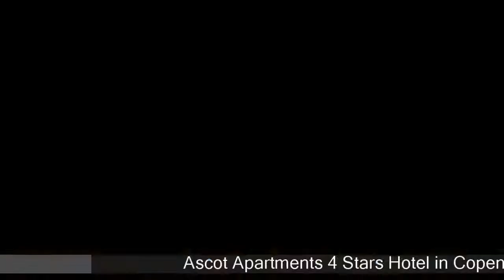Ascot Apartments - Copenhagen Hotels, Denmark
Ascot Apartments 4 Stars Hotel in Copenhagen, Denmark Within US Travel Directory Stay in the heart of Copenhagen One of our top picks in Copenhagen. Set in a 1930s building 300 m from Tivoli Gardens and City Hall Square, these apartments feature flat-screen TVs, modern kitchen facilities and free Wi-Fi access for 60 consecutive minutes. Ascot’s spacious apartments have an open-plan kitchenette andliving room.
 All include a microwave, refrigerator and tea/coffee maker.
 Communal laundry facilities are available in the building.
 Guests can enjoy free gym and solarium access at the neighbouring Ascot Hotel.
 The 24-hour reception staff are always willing to give directions or recommend local restaurants.
 Bicycles and cars can also be rented on site.
Copenhagen Central Station is 500 m from Ascot Apartments.

Hotels Located in  :
Location in : Studiestræde 61, 1554 Copenhagen, Denmark